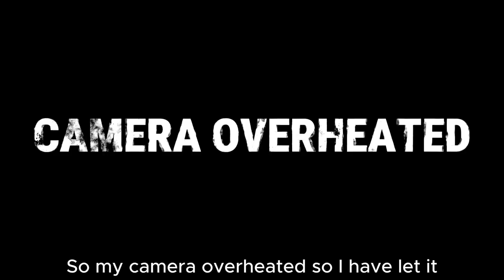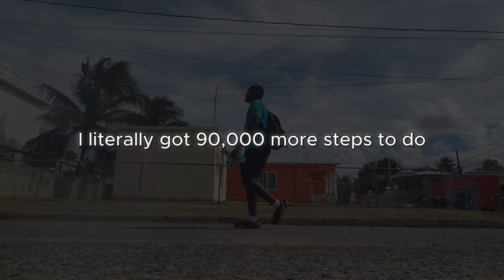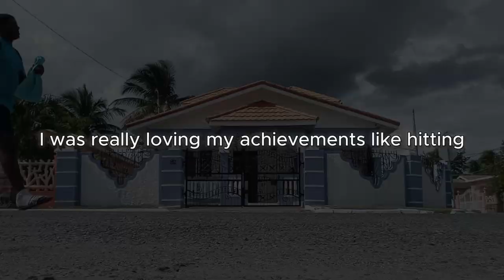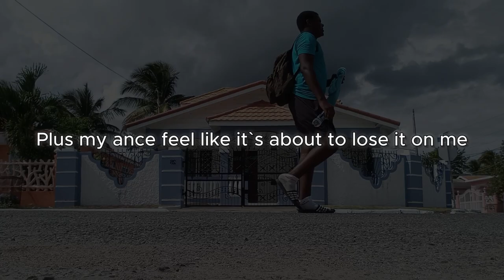Doing 100,000 Steps In 12 Hours!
Today, I Will Be Attempting The 100,000 Steps Challenge in 12 Hours. 100,000 Steps Is 50 Miles.